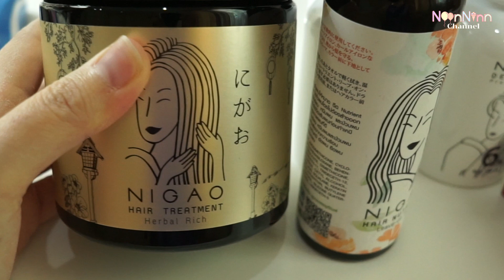How to ย้อมผมสีแดงประกายม่วงด้วยตัวเอง ไม่ต้องฟอก🍇ด้วยสีผม NIGAO hair color สี V5 | Noonninn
คลิปนี้นุ่นมาเปลี่ยนสีผมด้วยตัวเองให้ชมกันอีกเเล้วค่ะ รอบนี้ใช้ผลิตภัณฑ์เปลี่ยนสีผมจากเเบรนด์ NIGAO นุ่นเลือกสี V5 Grape จะเป็นเฉดสีแฟชั่น สีแดงอมม่วงเหมือนสีองุ่นค่ะ อยากให้ลุคดูสดใสขึ้น หน้าสว่างขึ้นเลยมาลองโทนเเดงกันนะคะ  หลังย้อมคือสีชัดมากๆ ไม่ต้องฟอกผมก็ได้สีตรงปก ขอบคุณทางเเบรนด์ที่ส่งผลิตภัณฑ์และตัวบำรุงมาให้ลองใช้ด้วยค่า ตัวบำรุงใช้ดีมากเลย นุ่นรีวิวตามความรู้สึกจริงทั้งหมดนะคะ หวังว่าจะเป็นประโยชน์กับทุกคนค่า

ขอบคุณทุกคนสำหรับการรับชมค่ะ
ติดตาม "นุ่นนิ่น" ช่องทางอื่นๆได้ที่